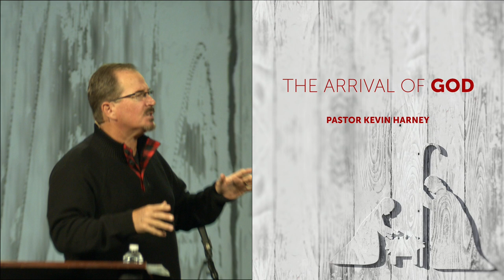The Arrival of God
Arrival, Week #1
December 5, 2021
(John 1, Colossians 1, Philippians 2, Hebrews 1)